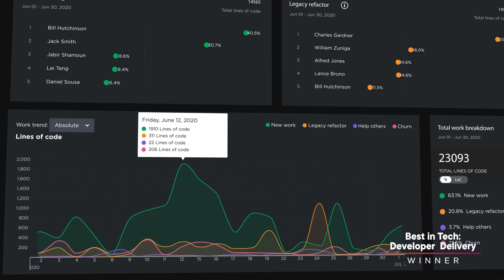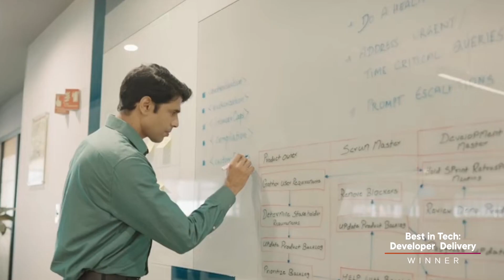BNY Mellon: Putting engineers first with Pluralsight Flow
In this case study, learn how BNY Mellon used Pluralsight Flow to streamline engineering workflow, enhance visibility, and enable team unity.